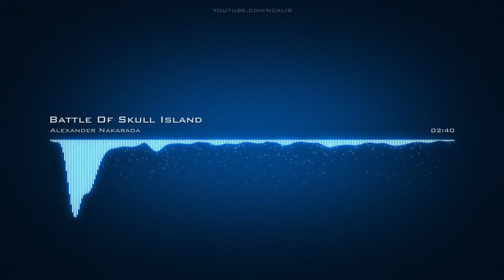𝘽𝙖𝙩𝙩𝙡𝙚 𝙊𝙛 𝙎𝙠𝙪𝙡𝙡 𝙄𝙨𝙡𝙖𝙣𝙙 𝘼𝙡𝙚𝙭𝙖𝙣𝙙𝙚𝙧 𝙉𝙖𝙠𝙖𝙧𝙖𝙙𝙖 𝘾𝙧𝙚𝙖𝙩𝙞𝙫𝙚 𝘾𝙤𝙢𝙢𝙤𝙣𝙨 𝘼𝙩𝙩𝙧𝙞𝙗𝙪𝙩𝙞𝙤𝙣 𝙇𝙞𝙘𝙚𝙣𝙨𝙚 (𝙍𝙚𝙪𝙨𝙚 𝘼𝙡𝙡𝙤𝙬𝙚𝙙)